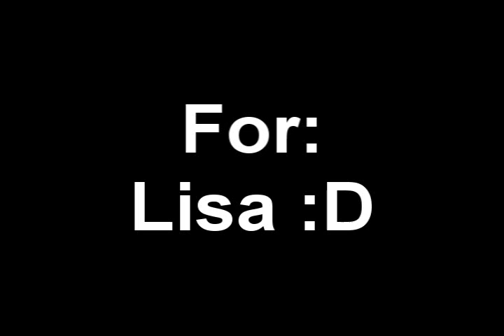The Beer MMV- for Lisa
Here you go Lisa! I've finally repaid my debt to you :D
Here is my first complete posted MMV! Hope you all enjoy it!!!
Share this with whoever you know!! XD

Honours:
#87 - Top Favorited (This Week) - Entertainment - Canada

LYRICS:
Ohhh, what is the malted liquor, what gets you drunker quicker,
What comes in bottles or in cans
BEER!

Cant get enough of it
BEER!
How we really love it
BEER!
Makes me think I'm a man
BEER!
I can kiss and hug it
BEER!
But I'd rather chug it
BEER!
Got my belly up to here
BEER!

I cannot refuse a
BEER!
I could really use a
BEER, BEER BEER!

BEER BEER BEER BEER BEER BEER BEER BEER

I cant remember how much I have had, I'd drink a twelve pack with my dad.(burp)
That's my son the drunken manly stud, I'm proud to call him my bud.
Here, have some pretzels
No, I'll call it quits, those things give me the Schlitz
(Laughs) :D

Drink with your family, drink it with your friends
Drink till your fat , stomach distends,
Beer, is liquid bread its good for you,
We like to drink till we spew, Ewww!
Who cares if we get fat!?
I'll drink to that
As we sing once more

What is the malted liquor, what gets you drunker quicker,
BEER!

Can't get enough of it
BEER!
BEER!
BEER!

BEER!
BEER!
Fill my belly up to here
BEER!

Golly I adore it, Come on damn it, Pour it,
Do it for me, Brew it for me, Feed it to me, Speed it to me,
BEER!
The most wonderful drink in the world, hooray!!

(Burp)!